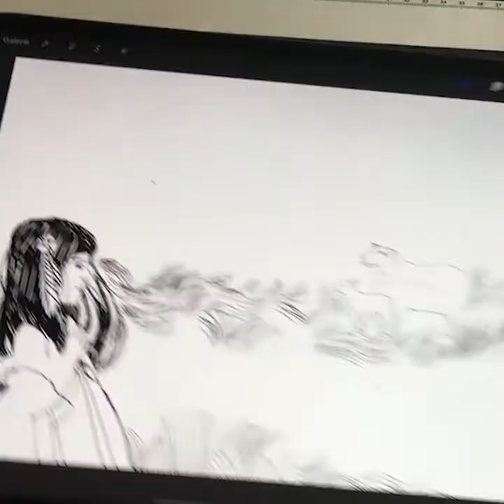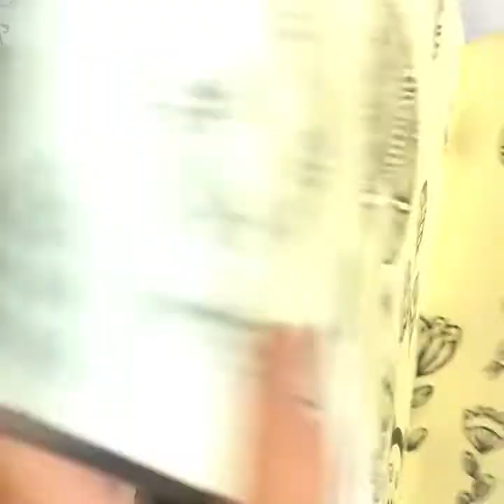CULTURE - Le métier d'illustratrice - Ilya Green